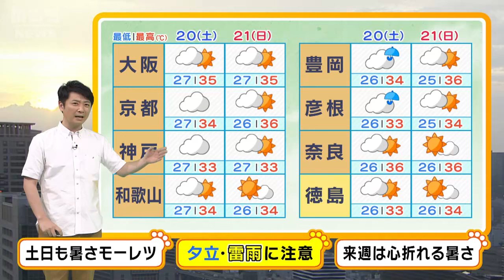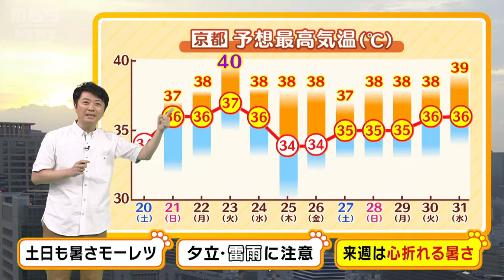【7月20日(土)21(日)】土日は天気急変と熱中症に注意！夏空の来週は“心折れそうな暑さ”に…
梅雨明け発表間近の近畿地方は、厳しい暑さが続くでしょう。土日は天気の急変と、危険な暑さに気をつけてください。

　２０日（土）の最低気温はほとんどの所で２５度を下回らず、大阪・京都・神戸で２７度の予想です。日中の最高気温は大阪で３５度、奈良で３６度と猛暑日予想です。熱中症警戒アラートが大阪・兵庫・奈良・和歌山に発表されています。外出する時間はなるべく短めに、屋外での運動や作業は控えるようにしてください。

　大気の状態が非常に不安定となっています。２０日（土）明け方にかけては、近畿北部や紀伊山地周辺で激しい雷雨となり、竜巻などの突風が発生する危険があります。午前中は一旦、小康状態となっても、午後は京阪神を含む中部や北部の山沿いで、急に雨が強まり雷雨となるおそれがあります。晴れていたとしても川が増水していないか、川の上流で大雨になっていないか、水の事故に巻き込まれないよう気をつけましょう。

　２１日（日）は晴れる所が多いものの、午後は山沿いで夕立や雷雨に注意が必要です。
　いよいよ真夏が到来。来週は前半よく晴れてジリジリと強すぎる日ざしで、気温がさらに上がる見込みです。心が折れてしまいそうな猛烈な暑さとなるでしょう。京都の最高気温は、週末や来週、再来週にかけて３４度～３７度の予想です。

　予想には幅があって、暑くなりやすい条件が揃ってしまうと、２３日（火）など４０度に迫る危険な暑さとなる日もあるでしょう。熱中症対策は万全にしてください。